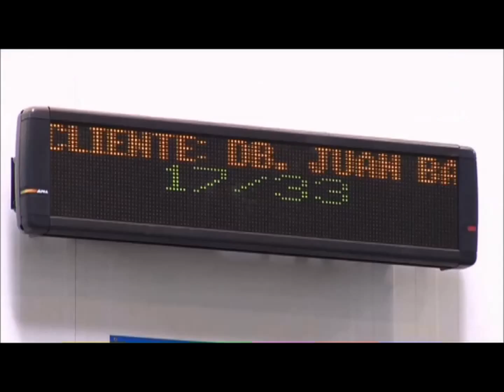System Logistics - Order marshalling - Just in time shipment - Truck loading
The order consolidation systems are simple, rapid and effective, and combine material management technologies which guarantee efficiency in the order preparation phase without compromising deliveries. Products coming from different storage areas and different preparation processes are routed to a single shipment and sequenced based on the unloading order, thus optimizing shipping management.
The benefits arising from these solutions are:
- reduced goods transfer times between the different areas within the warehouse
- order picking system optimization
- ideal management of “just-in-time” shipments